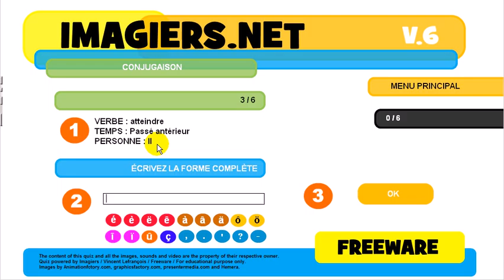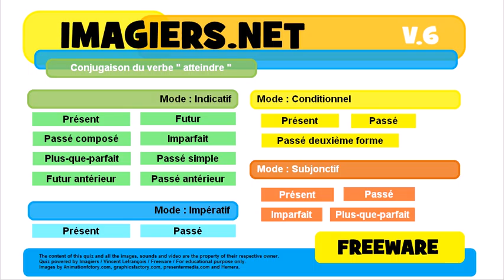French conjugation Indicatif Passé antérieur